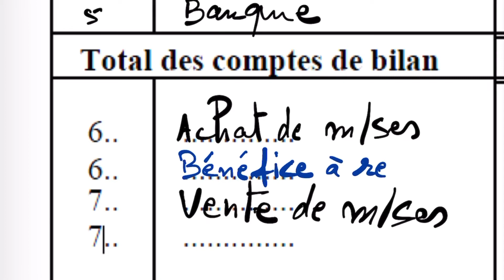1️⃣3️⃣ Un exercice comptable SIMPLIFIÉ dans un exercice simple